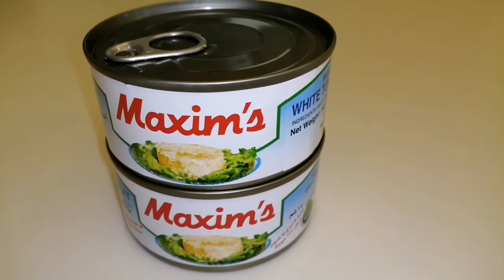Vlog #138 HOW TO MAKE SPECIAL TUNA NUGGETS / No breading, No coating/ Quick and easy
Ingredients:
Tuna in Canned
Garlic
Salt and pepper
Chilli powder
Egg
Corn starch
Bread Crumbs
Little water if necessary.
Quick and easy to make
No breading, No coating.